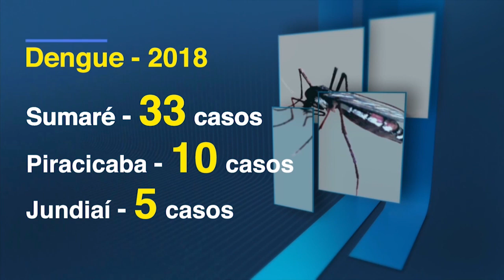Sumaré: prefeitura realiza ações contra a dengue